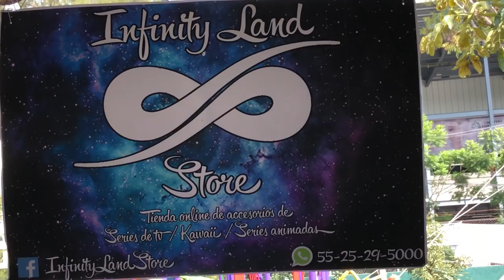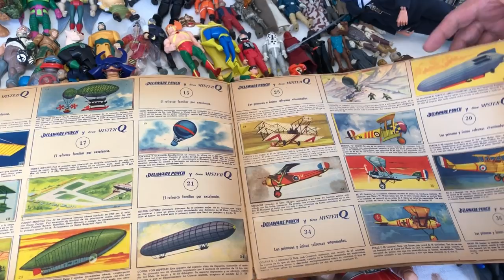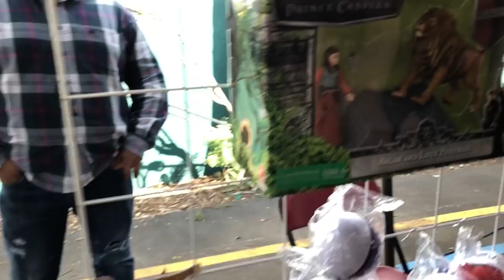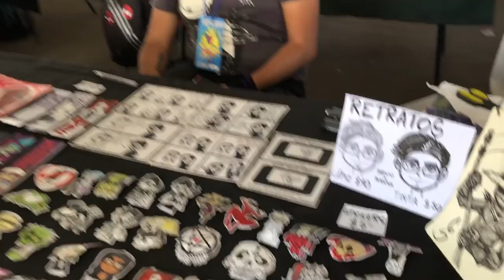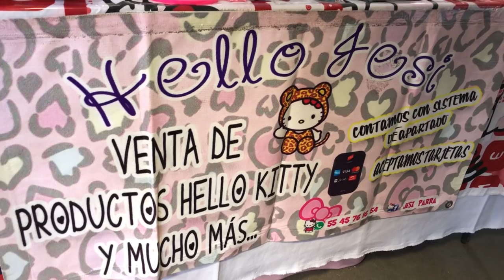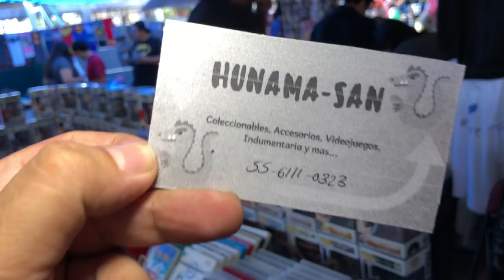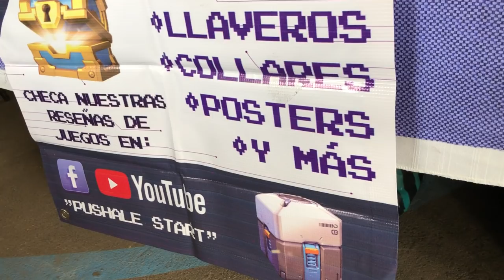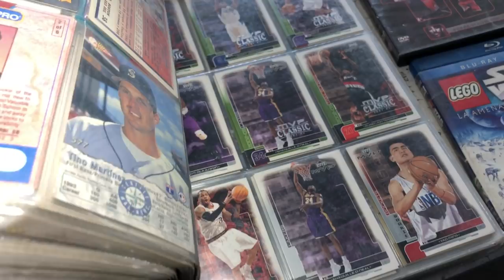Visita a COOL FINDERS Mercado EXPO COLECCIONABLES ★ juegos juguetes y coleccionables ★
Visita a EXPO COOL FINDERS en el parque campo bello cerca del metro rosario expo mensual de coleccionables mas info en su facebook